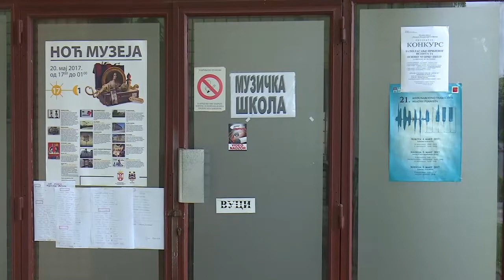Uskoro prijemni ispiti u Muzičkoj školi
Prijemni ispiti za upis u nizu i srednju Muzicku skolu „Mihailo Vukdragovic“ u Sapcu se blize. Prijave kandidata za pohadjanje osnovnog muzickog obrazovanja se podnose do 7. juna, dok su provere sposobnosti predvidjene za 8. i 10. jun. Prijemni ispiti za upis u srednju muzicku skolu slede nesto ranije,  od 1. do 3. juna i karakterise ih dobro interesovanje buducih  umetnika.